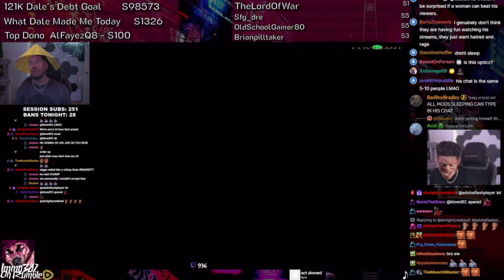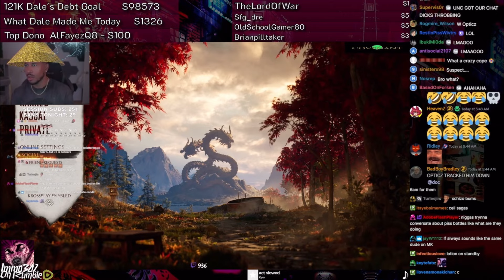LowTierGod Streamsniped TWICE AGAIN…Daughter and Bottle Questions [Immo342 Stream Highlights]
Opticz forever the goat…